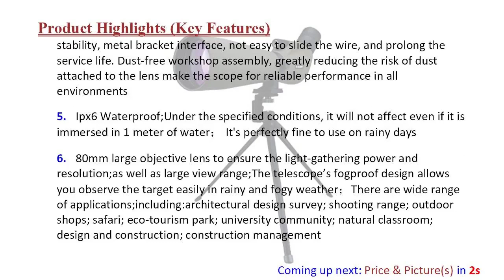ЗРИТЕЛЬНАЯ ТРУБА SV401 20-60x80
ДЕЛАЙТЕ СВОИ ПОКУПКИ И ПОЛУЧАЙТЕ ХОРОШИЙ КЭШБЭК (РЕГИСТРАЦИЯ НА СЕРВИСЕ КЭШБЭК) или